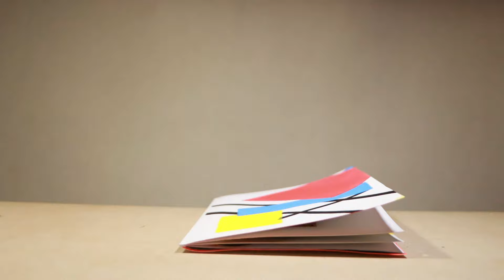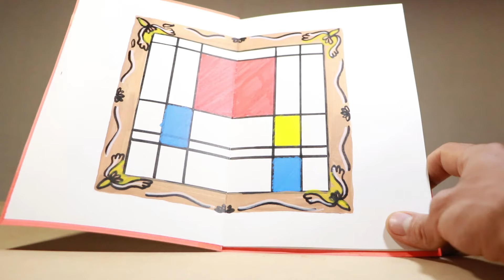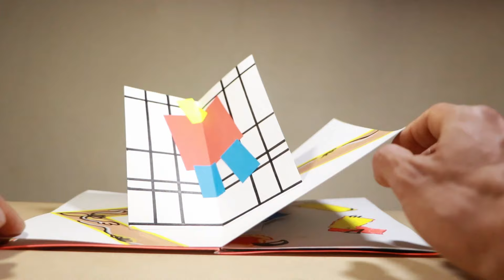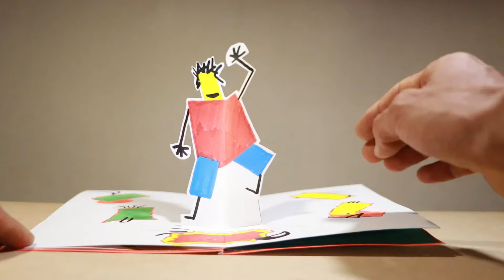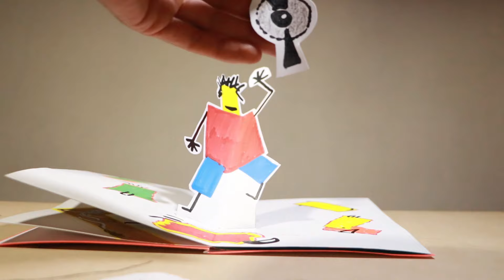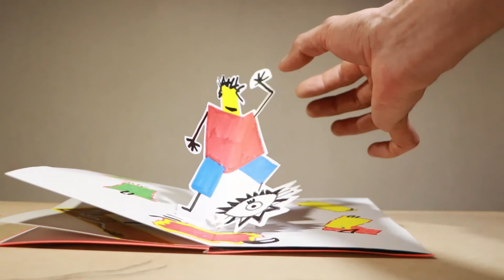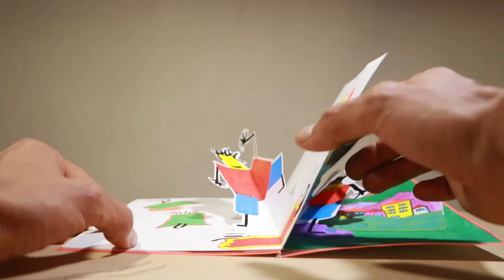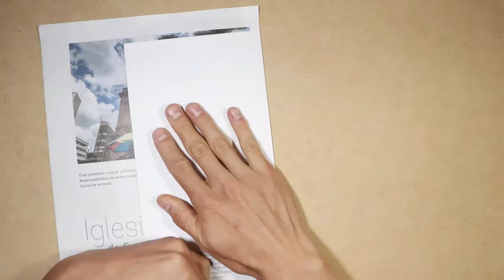¿cómo hacer un libro pop up?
Esta mañana de domingo tenemos una actividad en compañía del profe Harrison de Comfama. Crearemos un libro con una técnica llamada Pop Up. Invita a tus familiares y conéctate con nosotros.